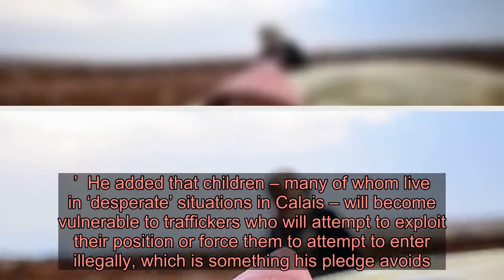Child refugees ‘will be forced to come to UK on back of lorry after Brexit’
Labour Peer Lord Alf Dubs has warned of the consequences if refugee children are not properly protected (Pictures: Getty) Lord Alf Dubs has warned hundreds of lone vulnerable refugee children will be forced to resort to dangerous means to join family in the UK after Brexit.  The Labour peer told Metro.co.uk he found it ‘very depressing’ that MPs on Wednesday voted against previous commitments ensuring child refugees would continue to be protected after the UK leaves the EU.  After winning a majority in December, Boris Johnson redrafted his Withdrawal Agreement Bill – which details plans for the UK’s exit – and scrapped a cross-party supported pledge, put forward by Lord Dubs in 2018.  Now, Clause 37 of the Bill replaces that promise with a watered-down vow for ministers to ‘make a statement’ on the progress of talks on the matter, after the divorce with Brussels is finalised.  Lord Dubs, who fled from the Nazis on the Kindertransport to London when he was just six years old, said the controversial decision will put potentially hundreds of isolated refugee children in serious danger.   A Syrian Kurdish woman wait with her daughter near the Syria border at the southeastern town of Suruc (Picture: AFP) He told this news site: ‘It means that children who put their hopes on being able to join their family members in Britain will not be able to do so.  Advertisement   Advertisement   ‘Some have already travelled for six months having made dangerous journeys from Syria, or the whole of Africa, or Afghanistan, fleeing to safety.  ‘So for them to then be struck when they arrive with this decision here is very depressing indeed.  ‘What will happen is some will try and come on the back of a lorry because that’s what you do when you’re desperate – which is dangerous and some of them die in the attempt – or others will try and cross the channel by one means or another.’  He added that children – many of whom live in ‘desperate’ situations in Calais – will become vulnerable to traffickers who will attempt to exploit their position or force them to attempt to enter illegally, which is something his pledge avoids.   Lord Dubs put forward an amendment in 2018 which would ensure the protection of child refugees would continue after Brexit (Picture: getty) In 2018, MPs from both sides voted through his amendment which meant that after Brexit, the UK would continue to meet its obligations under the EU’s Dublin 3 Treaty.  Dublin 3 gives refugee children in an EU country the right to join surviving relatives in another EU country but this has since been ‘deleted’ by the PM.  Tory MPs had been urged to rebel and vote in favour of Lord Dubs’ amendment yesterday, but it was defeated by a majority of 96 votes, on the Bill’s second day of committee stage scrutiny in the Commons.  ‘It was disheartening because I thought we’d got this far in 2018,’ he added. ‘And then to have the Government reverse all that, it’s very disappointing indeed.  Advertisement   Advertisement   ‘